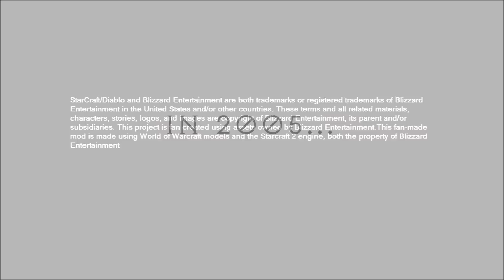Diablo3 back in 2005 - Recreated in Starcraft 2 (mods)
The Curse of Tristram (2015): Destruction's End
only for (battle.net / Starcraft 2 / Arcade)

NOTE: everything in this video might change from the final version cause its still *work in progress*, thx you